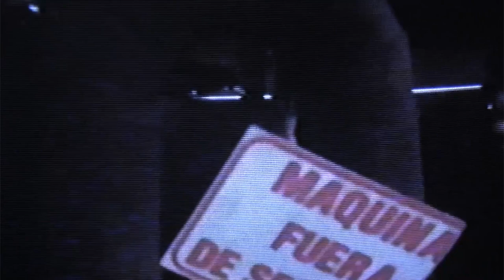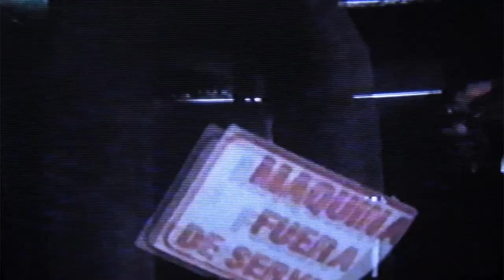Galácteos - DARKO ( Ft. Sandro Pertini )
Primer corte adelanto de nuestro nuevo disco!

Una producción de SPAV Productora y Galácteos.
Dirección y montaje: Sandro Pertini.
Cámara: Alejandro Abelenda.
Asistente de dirección: Augusto Massochi,  Alejandro Abelenda.
Maquillaje: María José Sansobrino.
Asistente múltiple: Octavio Meza.